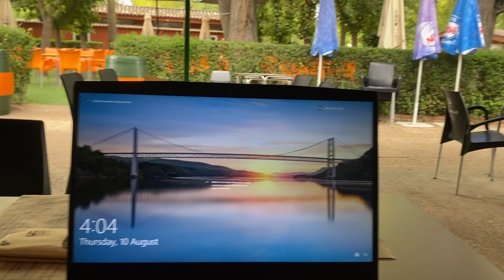DESIGNER SHOPPING IN PORTUGAL!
💿 INTERNXTIONAL LIVIN 009
Boys hopefully you fucked with todays episode 🔥 We appreciate all of you tunning in 🙏

🌐 INTERNXTIONAL LOOPS:  ​⁠​⁠@global-by-internxtional